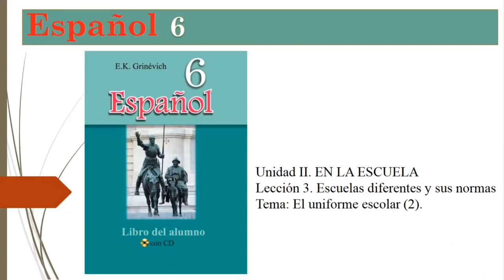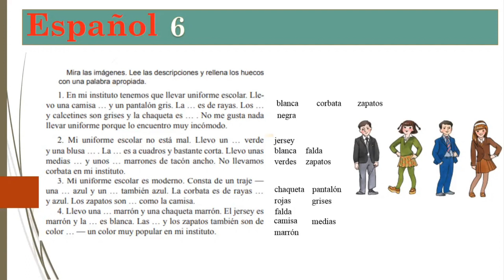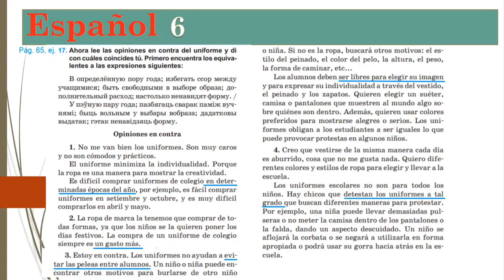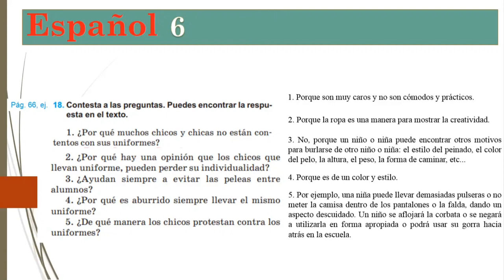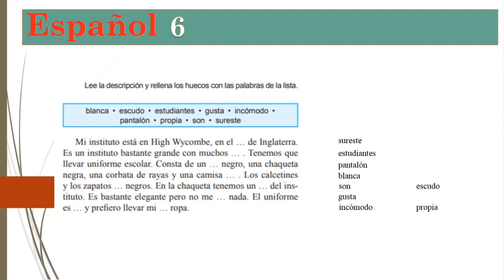Тема 16. El uniforme escolar (2ª parte)